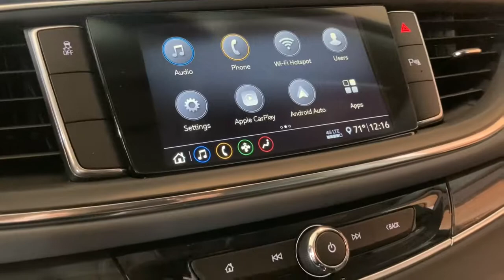2021 Buick Enclave Naperville, Plainfield, Aurora, Oswego, Chicago, IL B6085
Red Quartz Tintcoat New 2021 Buick Enclave available in Naperville, Illinois at Woody Buick. Servicing the Plainfield, Aurora, Oswego, Chicago, IL area.

Woody Buick
1585 W Ogden Ave

Visit Woody Buick GMC at the corner of Ogden and Aurora Ave. In Naperville. Chicagoland's largest selection of new Buicks and GMCs. 2021 Buick Enclave Preferred FWD FWD. 18/26 City/Highway MPGWoody Buick GMC helps keep Chicagoland moving! We are a family-owned and operated dealership conveniently located at the corner of Ogden & Aurora Ave in Naperville with the largest Buick and GMC inventory around. If you're in the neighborhood, stop by to say hello! Woody will be standing in the showroom with his checkbook ready to give you top dollar for your trade-in. Our philosophy is: If you have a trade, you have a deal! Valet Service provides complimentary pick up and drop off of loaner vehicles, and a service department open until midnight enjoyed by customers from the cities of Naperville, Aurora, Downers Grove, Lisle, Saint Charles, Plainfield, Oswego and Montgomery, as well as Chicago and the surrounding communities. Price includes: $5700 - Buick & GMC Consumer Cash Program. Exp. 05/03/2021